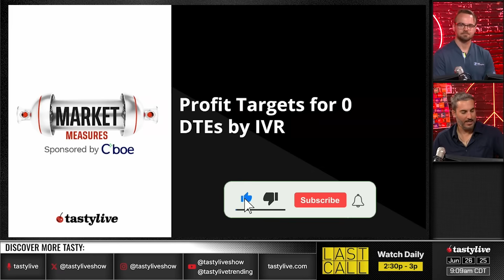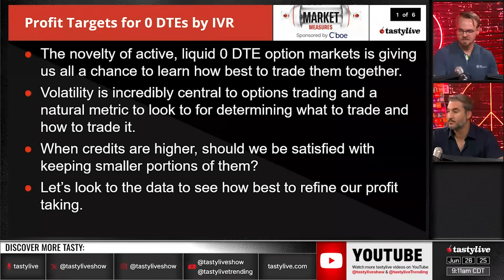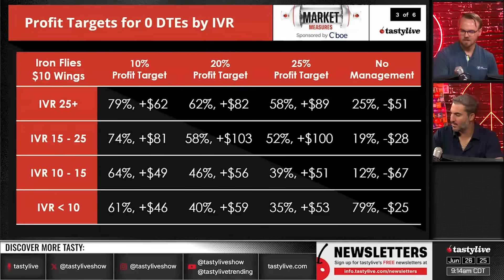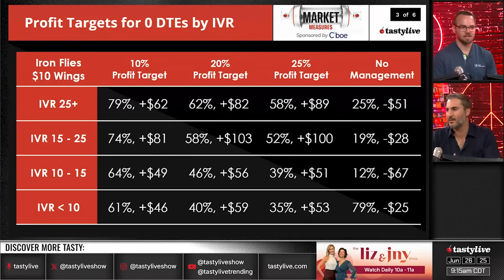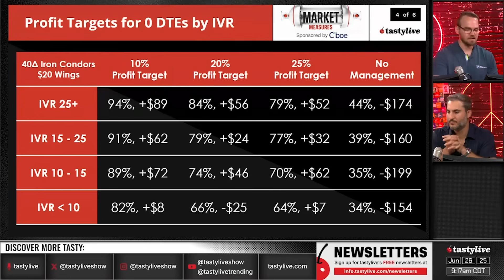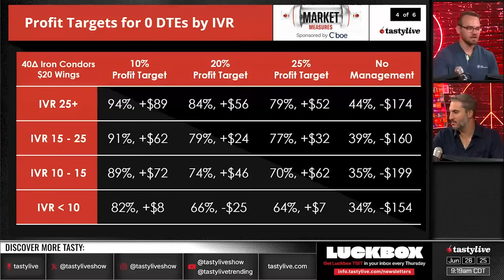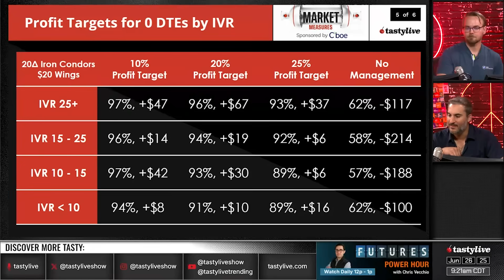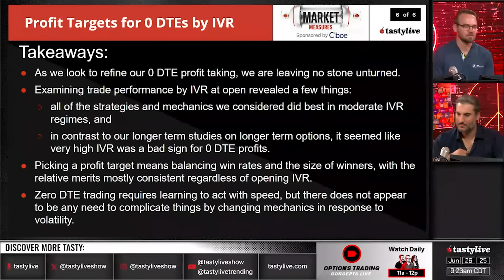I Used Math To figure Out This 10% 0 DTE Theory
Two years of zero-day options data analysis indicated potential patterns around 10% profit targets that may interest active traders. When trading iron condors and butterflies, a 10% profit target approach demonstrated different characteristics across varying market conditions compared to holding to expiration. The study examined different strike selections and IVR levels, with findings that suggest the 10% target approach could be worth considering for managing the unique risks of same-day expiration trading.

tastylive content is created, produced, and provided solely by tastylive, Inc. (“tastylive”) and is for informational and educational purposes only. It is not, nor is it intended to be, trading or investment advice or a recommendation that any security, futures contract, digital asset, other product, transaction, or investment strategy is suitable for any person. Trading securities, futures products, and digital assets involve risk and may result in a loss greater than the original amount invested. Investment information provided may not be appropriate for all investors and is provided without respect to individual investor financial sophistication, financial situation, investing time horizon or risk tolerance. Options, futures, and futures options are not suitable for all investors. Prior to trading securities, options, futures, or futures options, please read all applicable risk disclosures, including, but not limited to, the Characteristics and Risks of Standardized Options Disclosure and the Futures and Exchange Traded Options Risk Disclosure Statement found